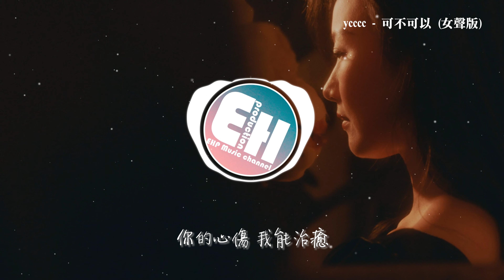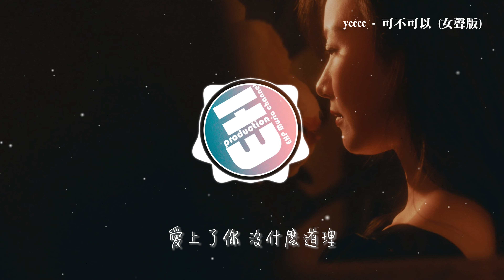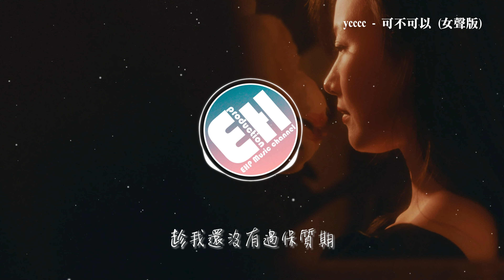ycccc - 可不可以（女聲版）『可不可以 和你在一起，我們之間有太多回憶，愛上了你 沒什麼道理，只是剛好情竇初開遇到你。』【動態歌詞MV】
❖歌詞在下面❖
演唱：ycccc
作詞：劉偉鋒
作曲：劉偉鋒
編曲：筱明
母帶混音：姜冉
和聲編錄：CARO蘇艾
策劃：Tan夢
OP：AiShang

說好帶你流浪
而我卻半路返航
墜落自責的海洋
發現離不開你
我開始決定回去
你已不在原地
我可以接受你的所有
所有小脾氣
我可以帶你去吃很多
很多好東西
我可以偶爾給你帶來
帶來小甜蜜
就像前幾年那樣
每天都會給你製造很多驚喜
你的心傷 我能治愈
我的快樂也只有你能給予
我們就別再分離
可不可以 和你在一起
我們之間有太多回憶
愛上了你 沒什麼道理
只是剛好情竇初開遇到你
不希望我的未來不是你
只願意和你永遠不分離
趁我還沒有過保質期
趁你還願意
三年的回憶
我如何抹去
能不能再拾起
永遠在一起
還沒有過期
我們就別再分離